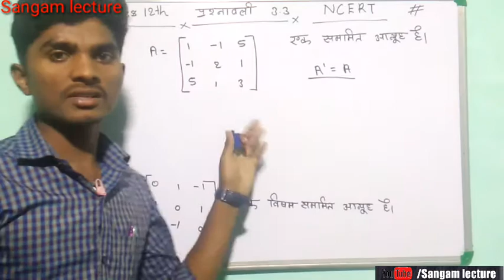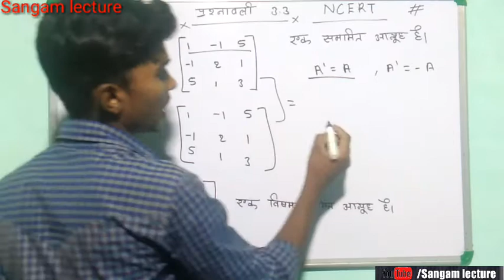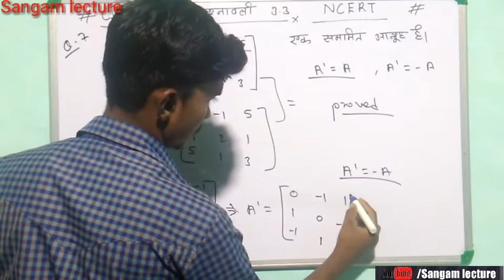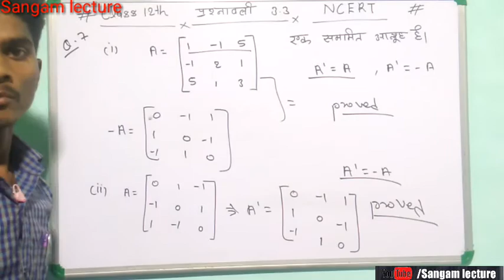Class 12th math NCERT| Matrices| exercise 3.3|Q.7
About video
In this video it has been completed matrices class 12th NCERT math